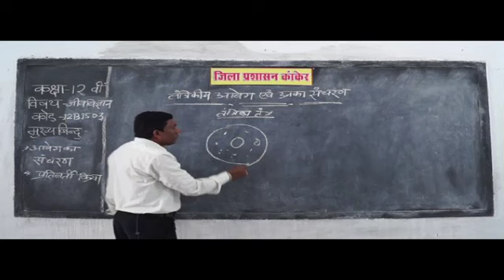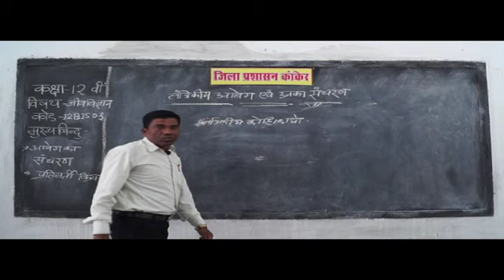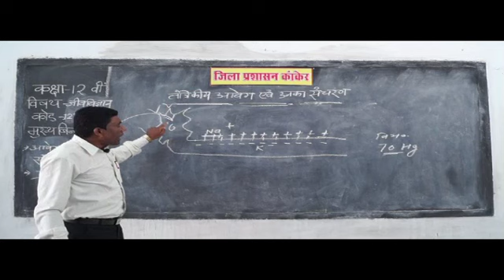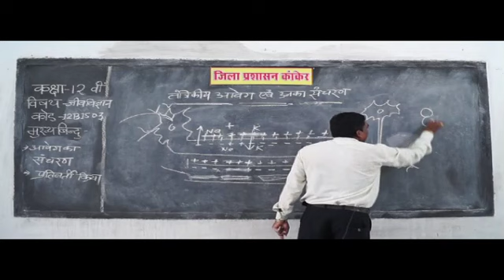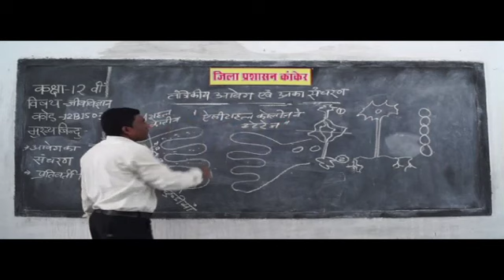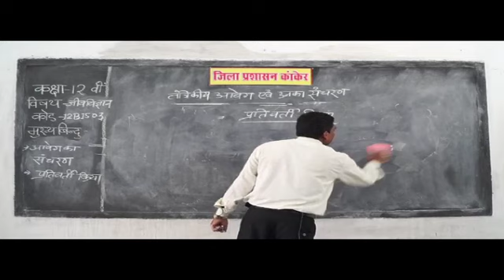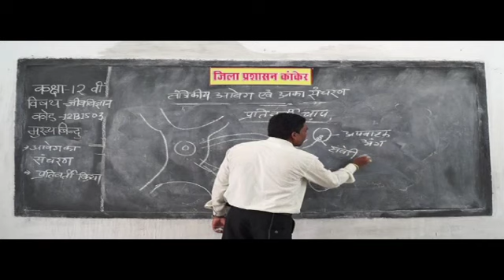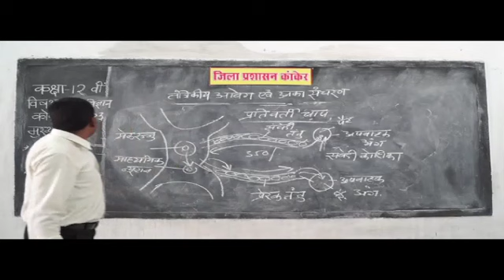12B1503 Anatomy of Nervous System Coordination and Receptive, Organs, Spinal cord, Eyes 3 ✅